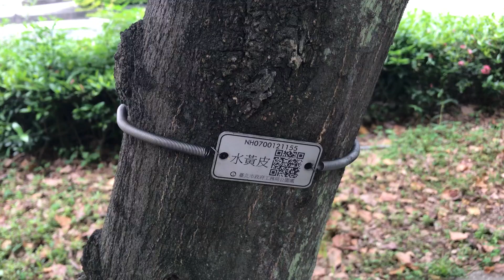2024-04-16 麥帥新城「水黃皮」Pongamia 結果後又開花了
水黃皮
豆科(Leguminosea)水黃皮屬(Pongamia)
- 別名：水黃皮，九重吹、重吹舅、掛錢樹、水流豆、野豆、臭腥仔、鳥樹
- 原產地：印度、馬來西亞、華南、琉球和澳洲、台灣、 蘭嶼海岸。
- 分佈：臺灣零星生長在恆春半島、台東及蘭嶼海邊。現被廣種為園景樹，行道樹及防風樹。
- 用途：1. 優良水土保持樹種：水黃皮生長快速，生性強健，樹冠傘形，枝葉濃密，抗風、耐乾旱，適合種為海岸護堤、防風林使用。 2. 園藝景觀用：樹姿優美，其淡紫色花多成串密生，頗其觀賞價值，為優良行道樹和公園、庭園景觀樹種。3. 藥用：種子提煉的油，可以外用治療皮膚病。性味：種子：苦、寒。效用：微毒。袪風除濕，解毒殺蟲。治汗斑，疥癬，膿瘡，風濕關節痛。